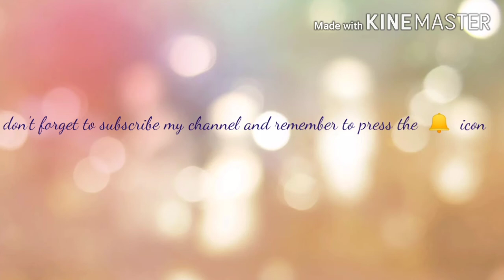I have bring two DIY flowers for you l hope you like it.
Hello everyone I have bring two DIY flowers for you
One with glitter sheet
Second with paper